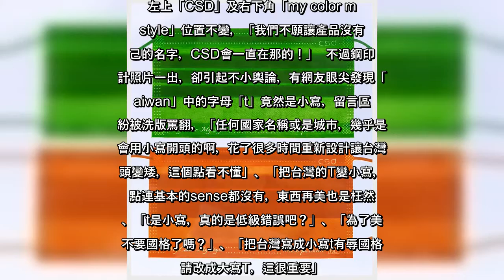✅ 為了防止之前國外進口非醫用口罩混充國產醫用口罩事件再度發生，自9月24日起國產平面式醫用口罩，須逐片標示「MD」及「Made In Taiwan」雙鋼印，不過口罩大廠中衛在臉書上公布新版鋼印後，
✅  為了防止之前國外進口非醫用口罩混充國產醫用口罩事件再度發生，自9月24日起國產平面式醫用口罩，須逐片標示「MD」及「Made In Taiwan」雙鋼印，不過口罩大廠中衛在臉書上公布新版鋼印後，卻因為「taiwan」開頭的英文字母大小寫，被網友留言罵翻，認為不應該失去國格。